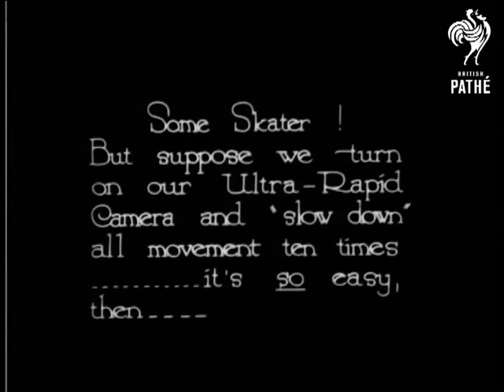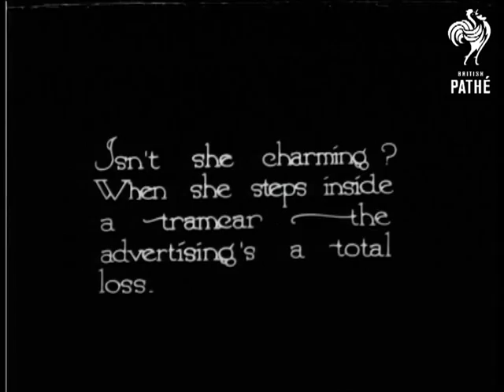Psychology And Skates (1920)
c 1920

First intertitle reads: "Some folk believe they can make you feel cool. even in the middle of the Sahara ... by icy views and stares. In this little film you provide the stares and we the view."

L/S of woman in an elaborate outfit skating on a frozen lake surrounded by snow and trees.  She wears a fur trimmed skirt - or possibly fringed - and large beret and scarf. We see her again skating in slow motion - her skirt lifts to show her bloomers.  She then walks on tip toe in her ice skates and does some high kicks.  Intertitle reads: "Isn't she charming?  When she steps inside a tramcar - the advertising's a total loss."  She skates in slow motion doing fancy turns.  She walks on tip toe and does high kicks in slow motion.

Was a Pathe Pictorial item.
 FILM ID:862.07